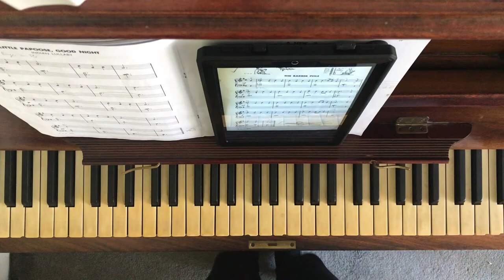The Barber Pole - Ministeps to Music Phase 3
The Barber Pole from Ministeps to Music Phase 3 by Edna Mae Burnham